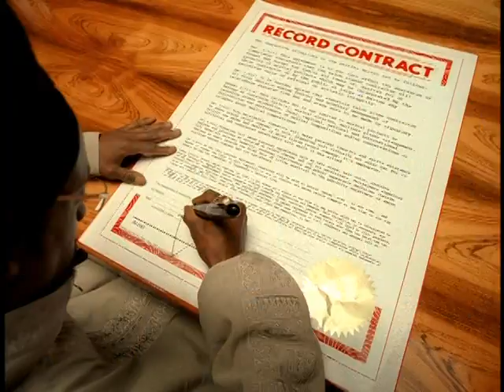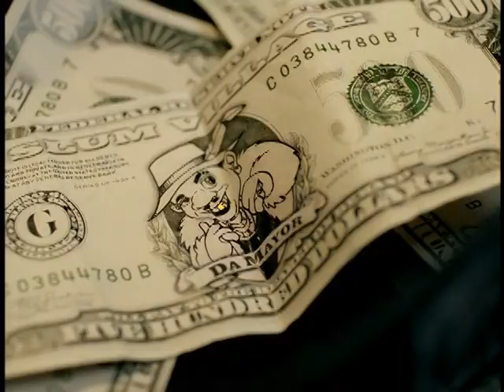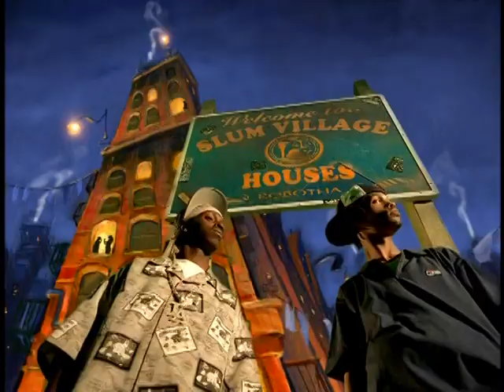Slum Village - Tainted (feat. Dwele)